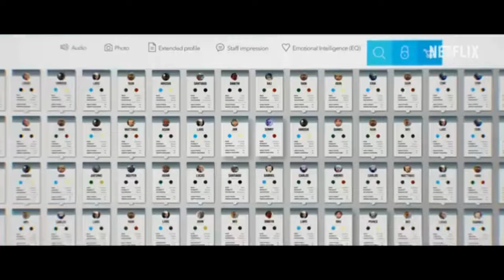Therapist Breaks Down THE MAN WITH 1000 KIDS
In today's video, I break down The Man with 1000 Kids on Netflix.

We discuss Jonathan Jacob Meijer, sperm donations, private donations, clinic, donor parents, incest, the kids, public health concerns and so much more!

What are your thoughts about The Man with 1000 Kids?

I hope you enjoyed my video Therapist Breaks Down THE MAN WITH 1000 KIDS

00:00 - Introduction
00:55 - Jonathan Jacob Meijer
7:56 - Donor Parents
14:48 - Incest
17:31 - The Kids
19:35 - Public Health Concern
21:18 - Final Thoughts